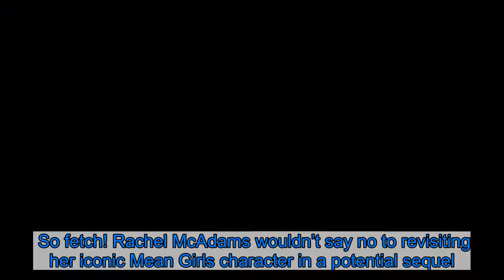Rachel McAdams Thinks ‘It Would Be Fun’ to Revisit Regina George in a ‘Mean Girls’ Sequel